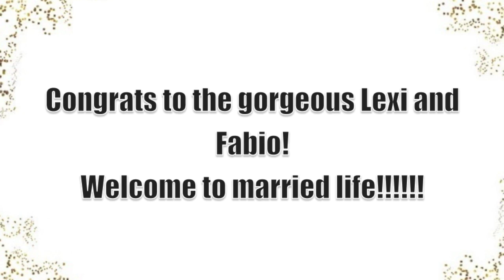A BLACK TIE WEDDING AND MIKES DAD DANCING!!